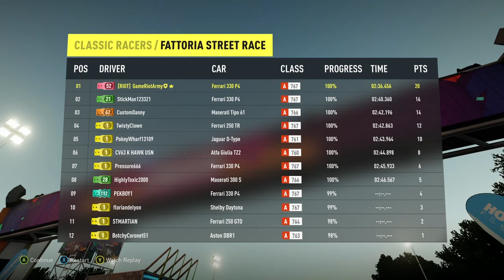Forza Horizon 2 Gameplay Walkthrough Part 33 - YOU DECIDE - Xbox One Gameplay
Forza Horizon 2  Walkthrough Part 1 - With Xbox Gameplay / Commentary Review & First Impressions